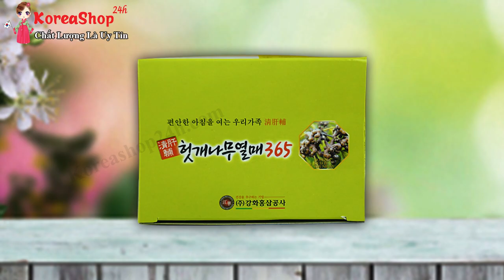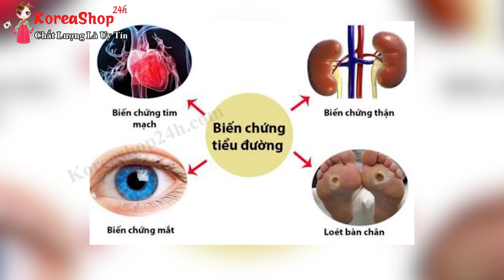Nước Phòng Chống Tiểu Đường Super Gold Hàn Quốc có công dụng như thế nào ? | KoreaShop24h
Nước Phòng Chống Tiểu Đường Super Gold Hàn Quốc có công dụng như thế nào ?
✅Tác dụng:
- Giảm lượng đường trong máu, ổn định lượng đường trong máu
- Hỗ trợ cho người cao huyết áp, mỡ máu, tim mạch, gut, đường huyết áp
- Giảm tình trạng đau nhức, đái rắt, đau buốt, thanh nhiệt cơ thể
- Cải thiện sinh lý cho nam và nữ mắc chứng bệnh tiểu đường
✅Đối tượng sử dụng :người lớn 18 tuổi trở lên
✅Thực phẩm bảo vệ sức khỏe: SUPER PRO-D GOLD Thành phần cấu tạo: Indigestible maltodextrin (chất làm dày - E1400), kẽm oxit, chiết xuất khổ qua (mướp đắng)
❌Chú ý: SP này không phải là thuốc, không có tác dụng thay thế thuốc chữa bệnh.
✅HDSD: Uống 1 gói/ ngày. Không làm nóng sản phẩm bằng lò vi song, lắc đều khi sử dụng sản phẩm
✅Hạn sử dụng: Ba (03) năm kể từ ngày sản xuất
✅Xuất xứ SP: KOREA GINSENG BIO-SCIENCE CO., LTD

Các video liên quan:
o0o
ĐC : Số 2 ngõ 79 Thụy khuê - Tây hồ - Hà nội